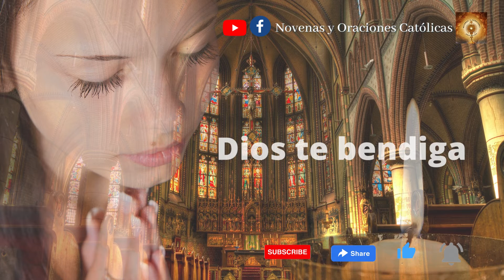Oración al Espíritu Santo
Ven espíritu divino, manda tu luz desde el cielo...